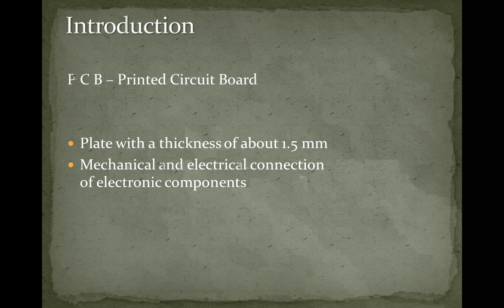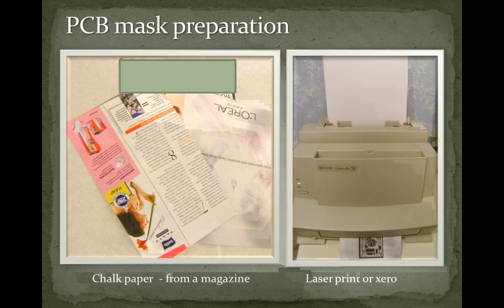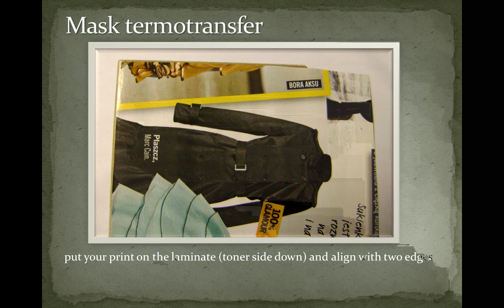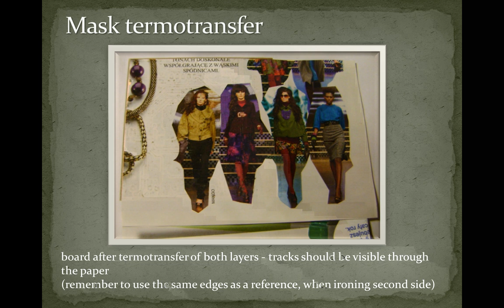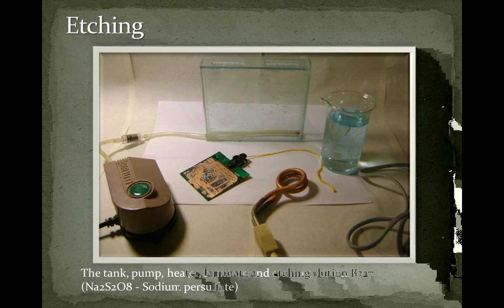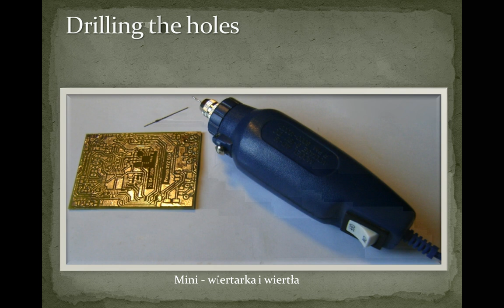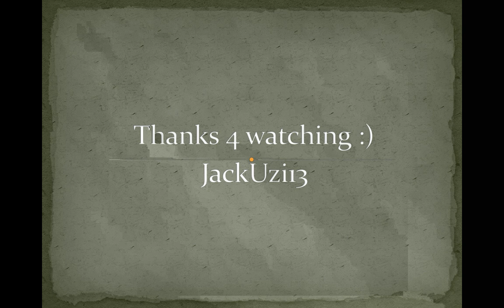PCB making at home (thermotransfer method)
Quick guide how to make PCB @ home using thermotransfer method.